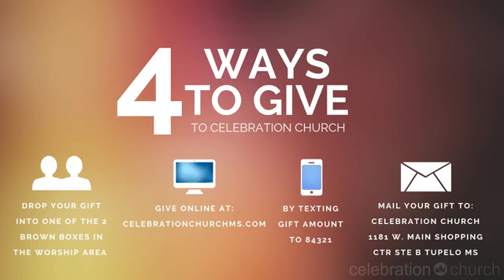What Tha?! Part 6: What's God's Will For My Life?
Celebration Church Tupelo MS Worship Service
Continuing our series on those hard questions many of us have asked at one time or another in our spiritual journey.